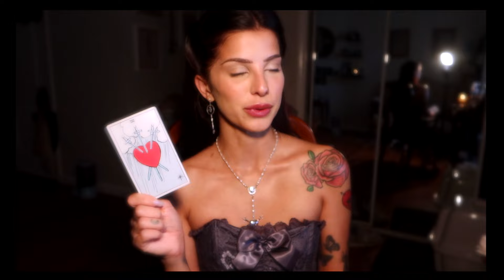I HAVE MY OWN JEWELRY LINE?! // Karissa Love X En Route Jewelry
THE 'LOVE ANTIDOTE' COLLECTION IS HERE!

En Route offers worldwide shipping, free for any order over $40!

Karissa Love

POETRY ALBUM INCOMING ☪︎ ִ ֶ֢࣪⋆ make sure you turn on the bell notifications so you don't miss any important announcements!

Thank you to Honey Gentry for allowing me to use her newest song 'Go with the Flow' for commercial ღ

222